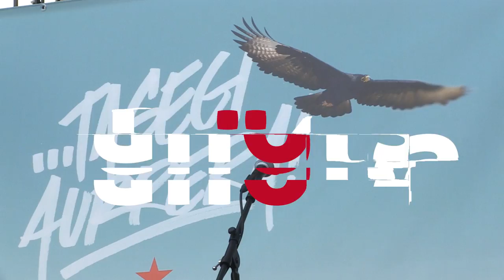"Euskal Herriaren alde dena eman dutenen" aldeko oroimen ekitaldia Iruñean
Ezker Abertzaleak deituta, oroimen ekitaldia egin dute Iruñean.